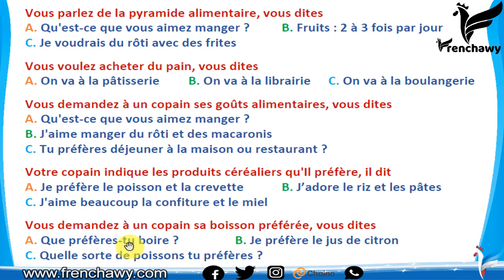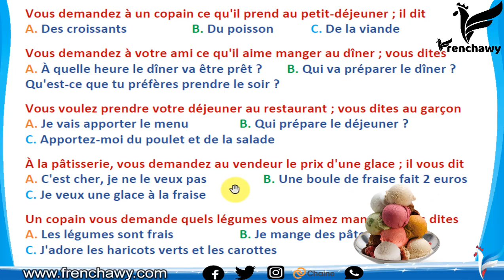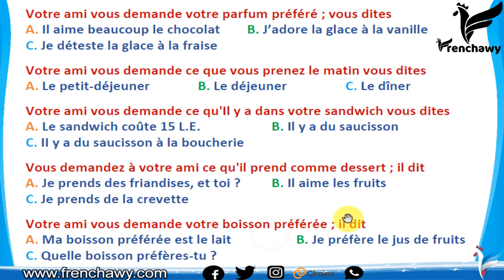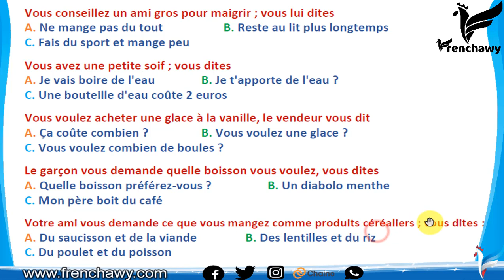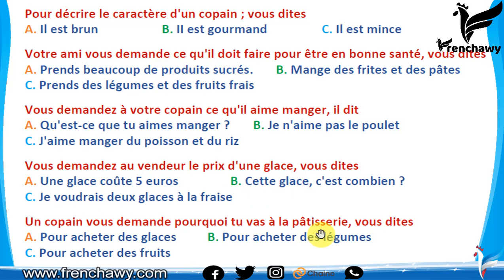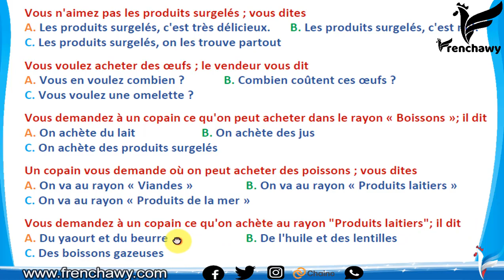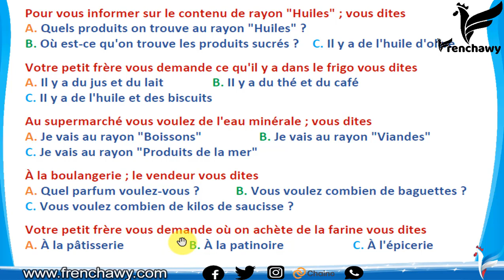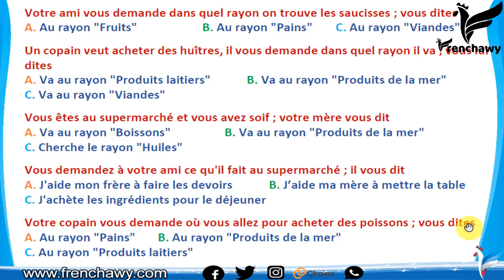تدريبات قواعد ومواقف وامتحانات الثانوية العامة - مواقف الوحدة الثانية الجزء الأول - فرنشاوي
في هذا الفيديو، نقدم حل 100 سؤال مواقف على الوحدة الثانية في إطار سلسلة كاملة لمراجعة منهج اللغة الفرنسية الصف الثالث الثانوي من خلال تدريبات قواعد ومواقف وامتحانات الثانوية العامة
شاهد فيديو شرح طريقة استخدام تطبيق فرنشاوي لتعلم اللغة الفرنسية من الصفر بالفيديو
للأطفال والمراهقين والكبار والثانوية العامة وتوضيح الكثير من النقاط وشرح خطة المتابعة بوضوح